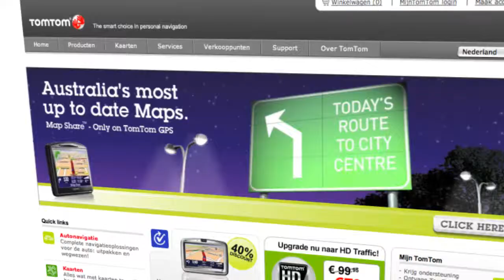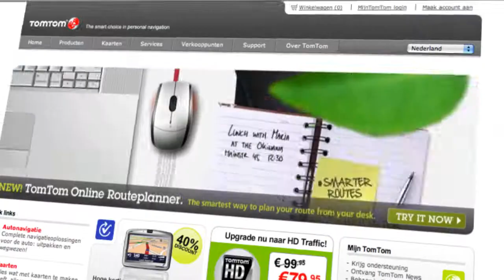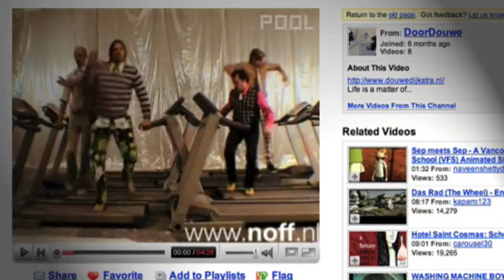Pool Wordwide - Reel - 2008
A cutdown with energetic music from all the things we did before 2008.